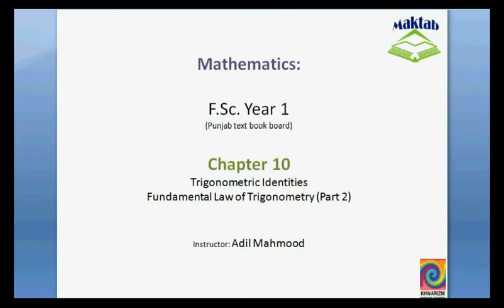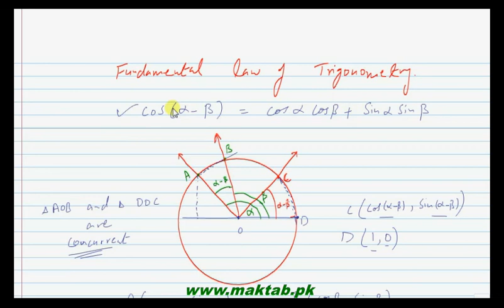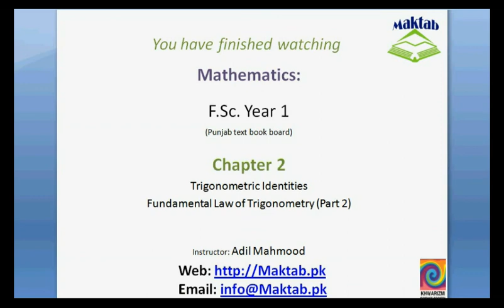FSc Math Book1, Ch 10, LEC 2: Fundamental law of trigonometry part 2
This video lecture from Trigonometric Identities (F.Sc. first year Mathematics) covers: detailed conceptual lecture on fundamental trigonometric identity and its proof. Find more e-learning material and educational video lectures in Urdu at maktab.pk. These videos are free to use for promotional and commercial purpose by keeping the credits to Maktab.